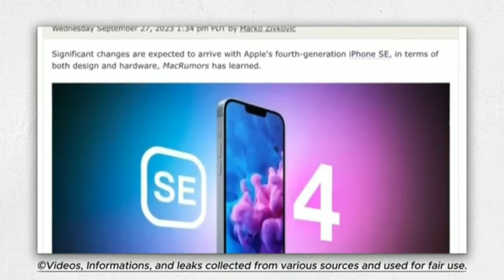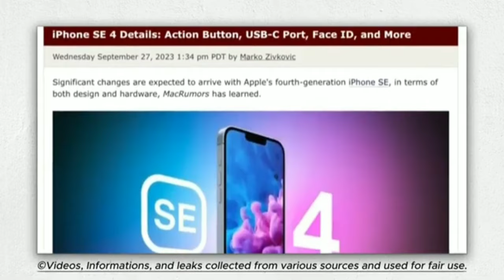IPhone SE 4 - Apple এর ছোট মরিচ 🔥 || IPhone Se 4 2024 Price ?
Hi, @AslamZoneBD

In this video, you will find the initial overview of the IPhone se 4 in Bangla. In this video, you will learn about the features and specs of the IPhone se 2024. This includes the IPhone se 4  5g camera test, battery, design, display, and more.

IPhone se 4 Official price in Bangladesh tk- 50,000/- for base varient

AslamZone

iphone se4

iphone se

iphone se price in bangladesh

i phone se 4

iphone se4 launch date

se 4

iphone se 4 price in bangladesh 2023

se4 iphone

i phone se4

iphone se 4 bangla review

iphone se 4th generation

iphone se4 review

apple se 4

iphone se 2024 price in bangladesh